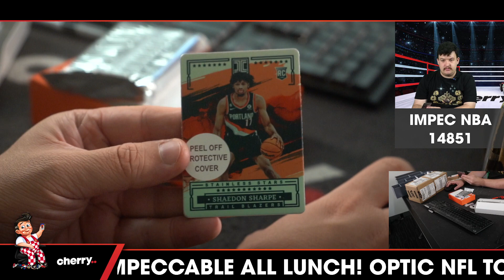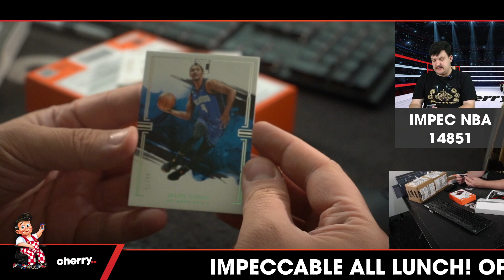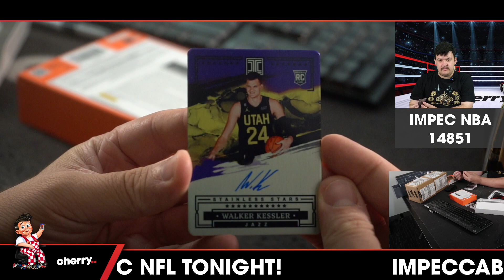22-23 Impeccable Hobby 1-Box Break #14851 (Magic Giveaway) - Team Based - May 31 (12pm)